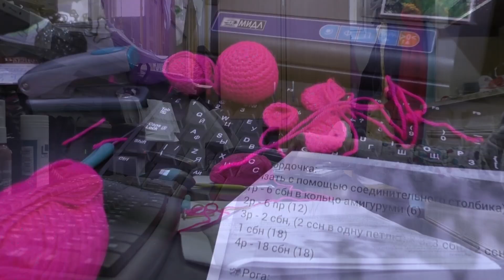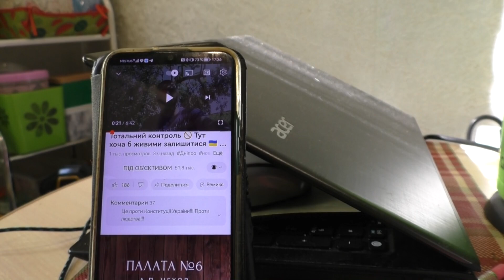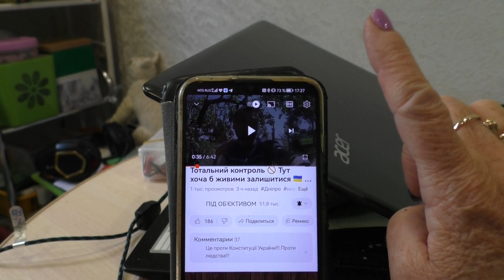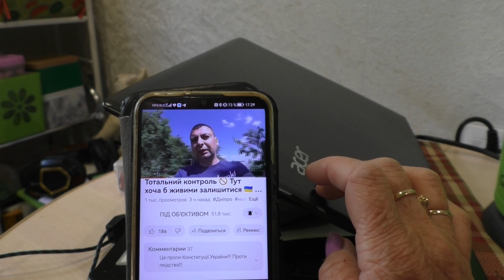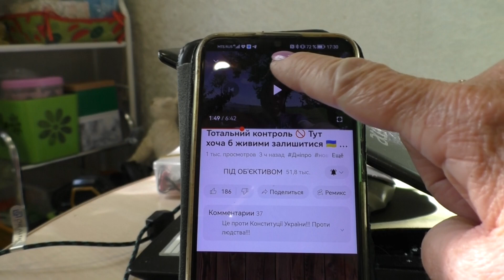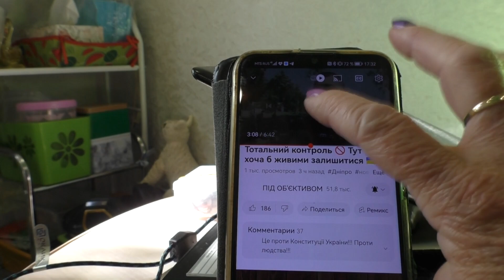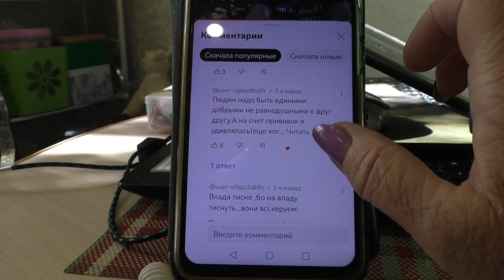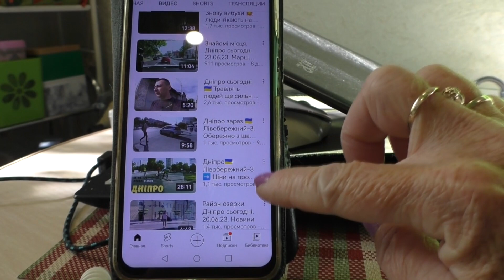БАРДАК В ПЕРЕКРЕСТКЕ/ ЧТО ЗА ХРЕНЬ У НИХ ПРОИСХОДИТ/ ПРИНУДИТЕЛЬНАЯ ВАКЦИНАЦИЯ / 01 июля 2023